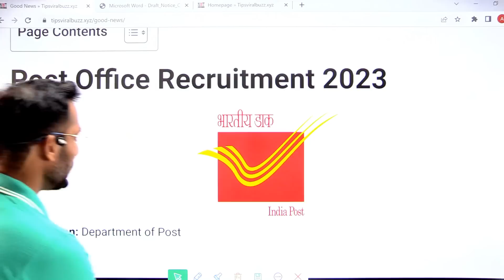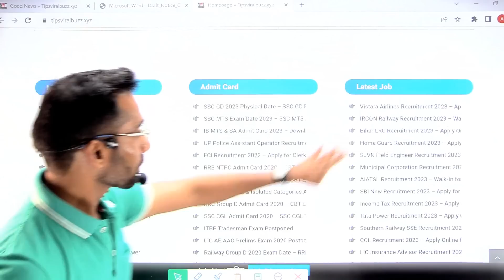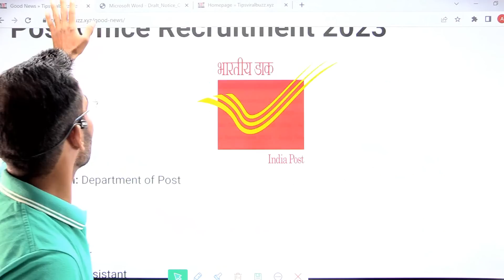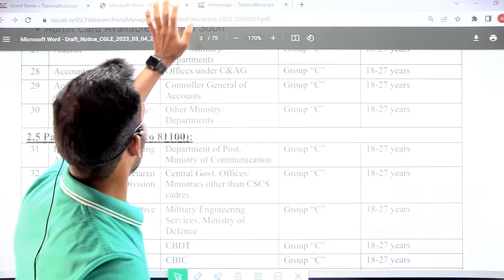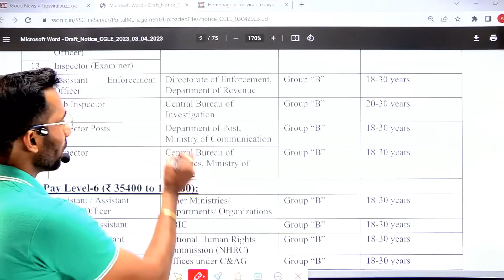India Post Office New Vacancy 2023 | Department of Post Recruitment 2023 | Post Office Bharti 2023